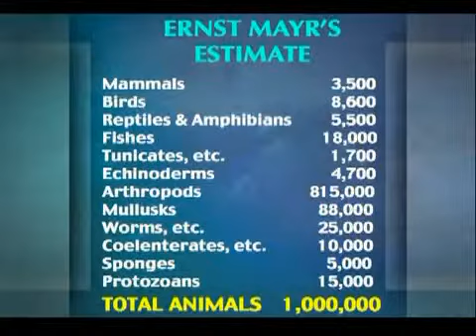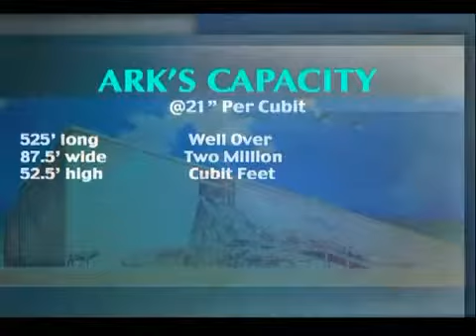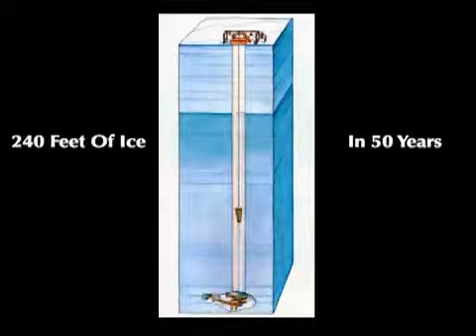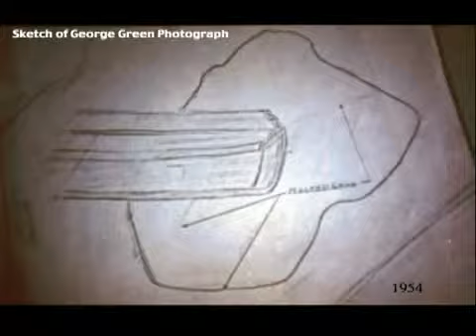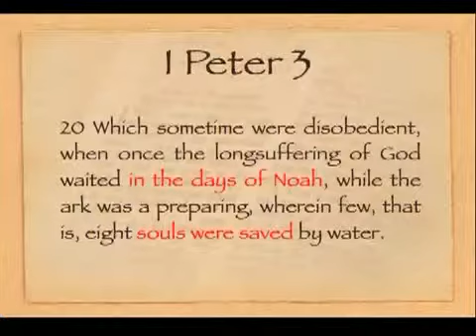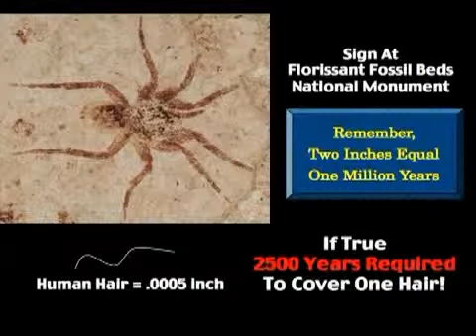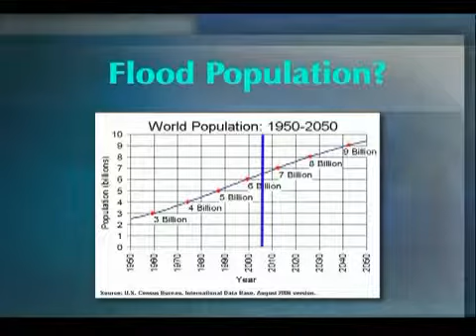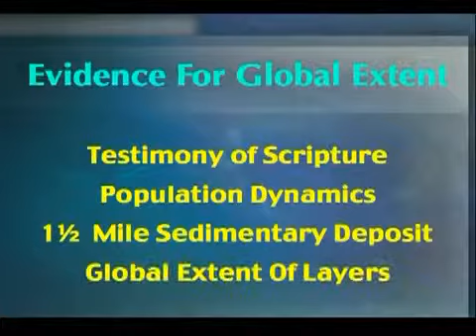The Ark of Noah